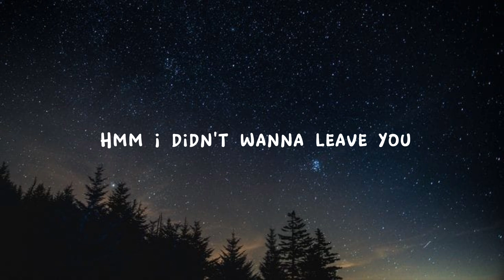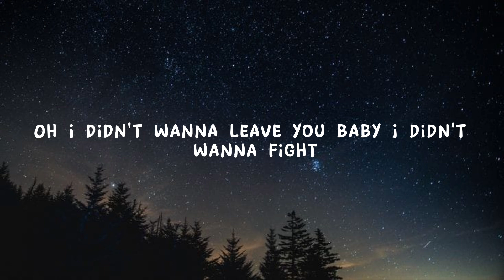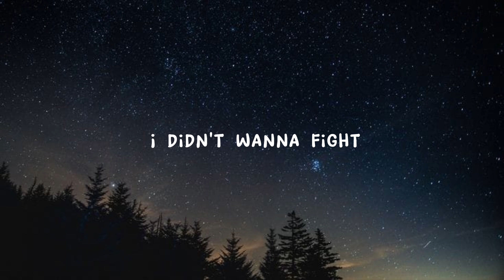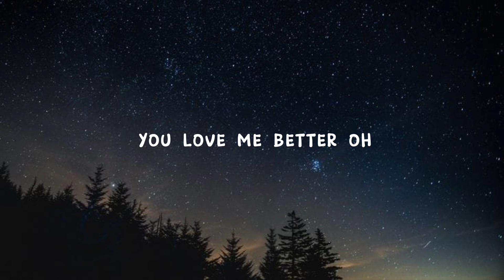Miley Cyrus - Flowers (Lyrics)🎶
Lyrics:

Oh, I
I